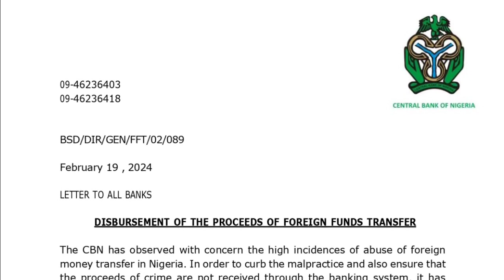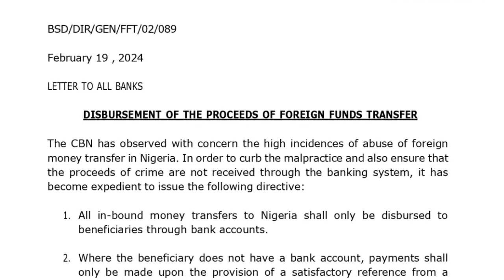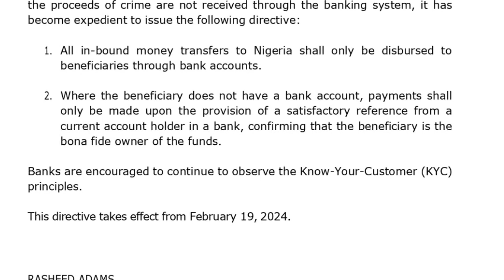uaag grant: CBN MANDATES DISBURSEMENT IMMEDIATELY | UAAG DISBURSEMENT NEWS TODAY#uaaggrant#uaag#uas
▬▬SEARCHES. ▬▬
theobarth update,
UAAG grant disbursement,GT
▬▬Video Tags. ▬▬
                                                               AND ALSO
▬2. 00:30
▬3. 01:00
▬4. 02:00
▬5. 03:00
▬6. 04:00
▬7. 05:00
▬8. 06:00
▬9. 07:00
▬10. 08:00
▬11. 09:00
▬12. 10:00